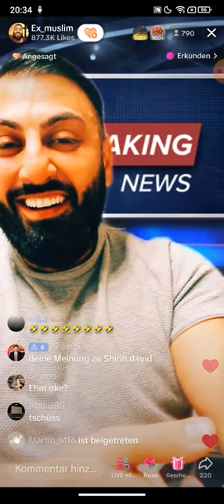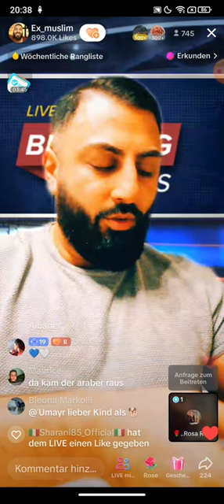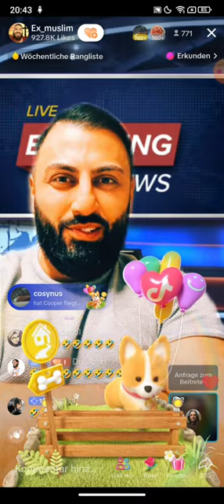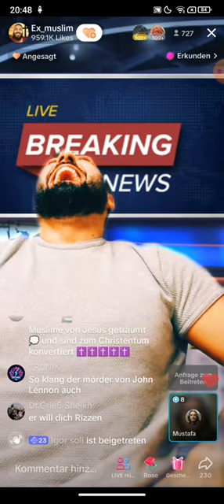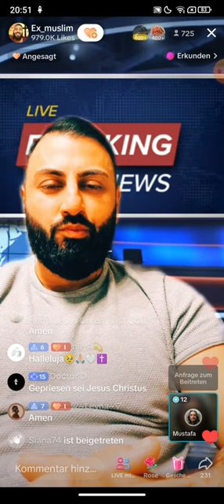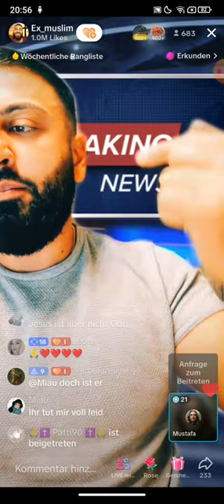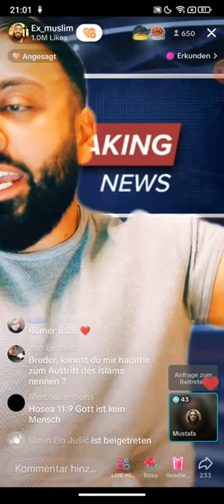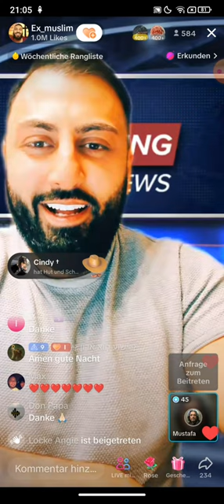EX MUSLIM DR. SHEIKH ABU AMIR 💗 JESUS | 22.11 | Abendevangelium | Seid alle gesegnet meine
EX MUSLIM DR. SHEIKH ABU AMIR 💗 JESUS | 22.11 | Abendevangelium | Seid alle gesegnet meine Lieben!